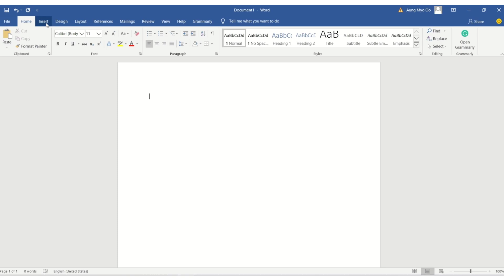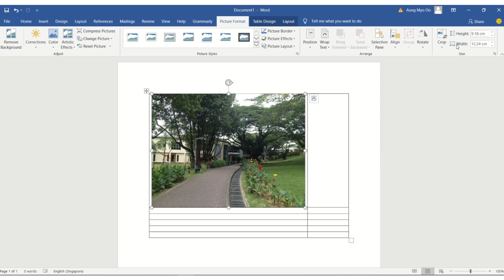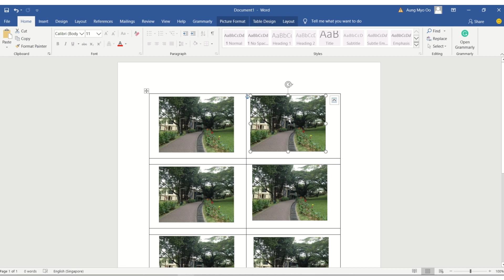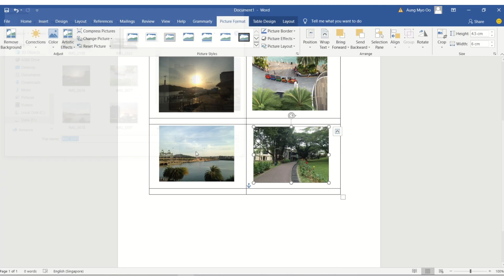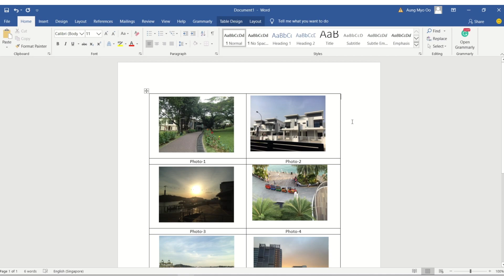How to insert pictures in word document with table-Microsoft Word 2016 Tutorial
This video is about how to insert and replace pictures into documents and tables in Microsoft Word. It is one of the easiest and fastest ways to create. I hope it works for you all.